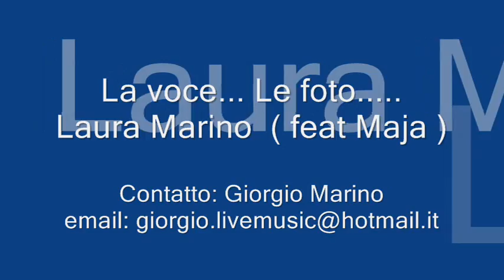LAURA MARINO ft MAIA COVER PRICE TAG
LAURA MARINO... COVER PRICE TAG